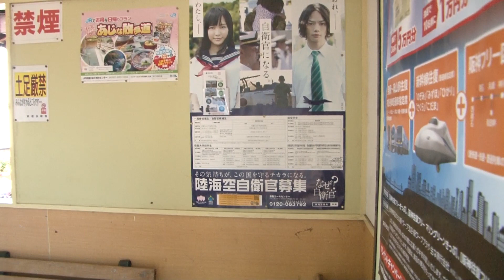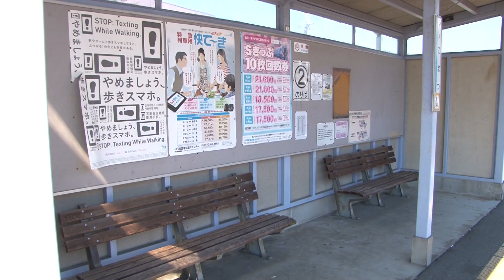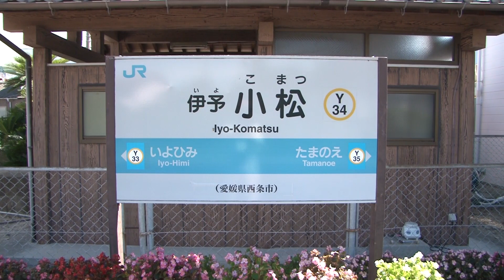【駅に行って来た】予讃線伊予小松駅は保線機器が間近で見られる駅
伊予小松駅は2面2線の相対式ホームを持つ駅で、旧貨物側線が保線用に転用されています。

Rail工房天都のYouTube鉄道動画サイトができました！
1,700本以上の鉄道動画をカテゴリ別に紹介していますので、是非ご覧下さい♪